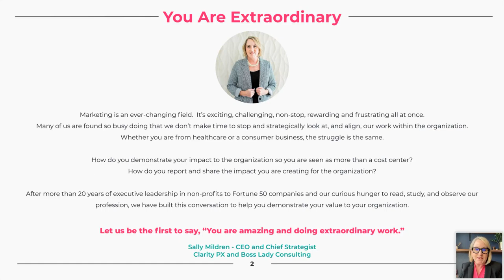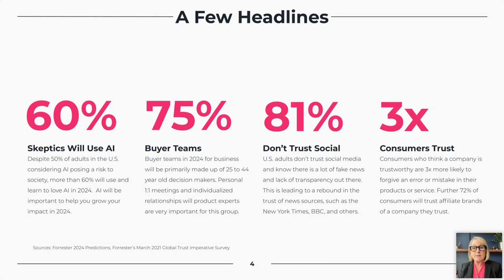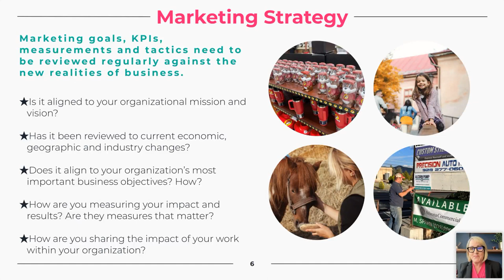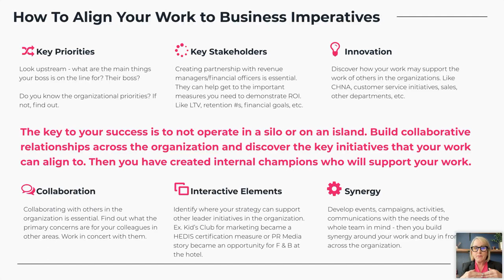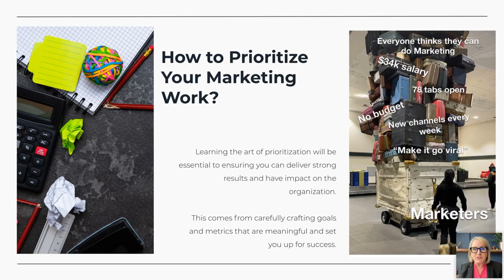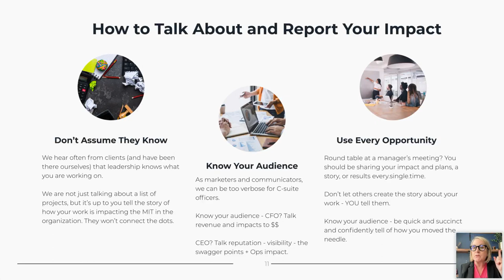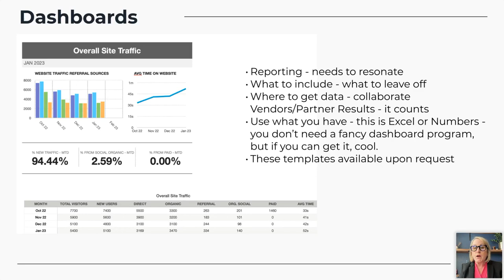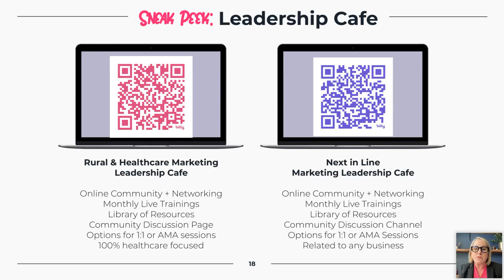Making Marketing a Value Center in Your Organization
Unlock the power of marketing as a value center!

Watch our latest webinar where we delve into the strategies that turn marketing into a true asset for your organization. From aligning your work with business imperatives to showcasing your impact through effective reporting, we've got the insights to elevate your marketing game.

Don't just market; become a driving force for success.

Branding | Marketing | Human Experience